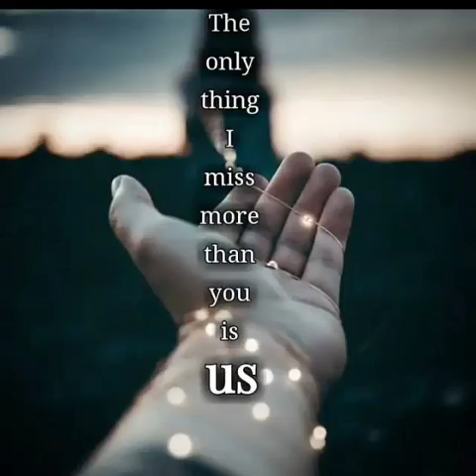Good morning love .by safimadiba